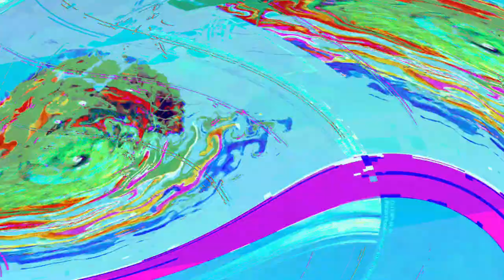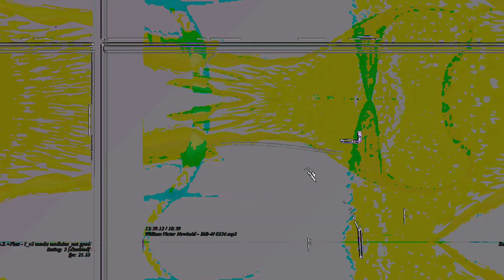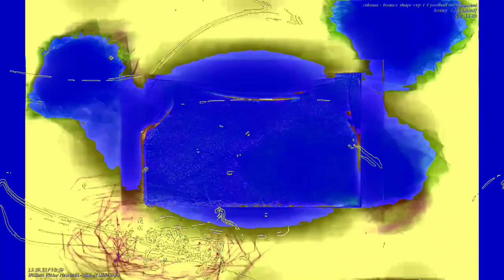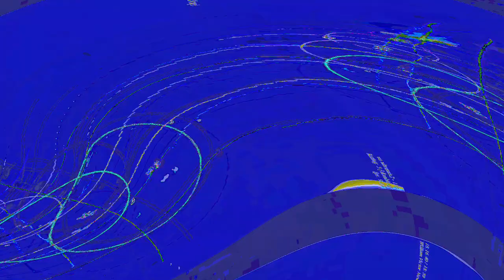[EPILEPSY WARNING] Movie 23 06 15 03h09m07s *Photosensitivity Warning*